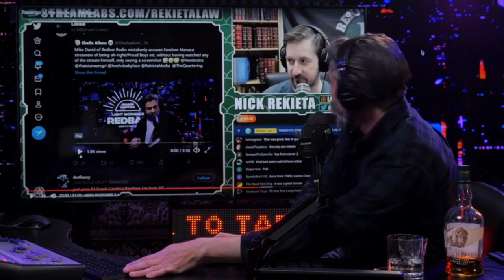Redbar Mike David horrifically violates weak thin-skinned fandumb menace nerds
I'm not a regular listener though I've been familiar with Mike.  Someone else made me aware of this episode because it involves him bashing people I'm familiar with who deserve it.  He also makes a lot of good points about the tendency of low IQ people to accuse him of being a leftist just for making fun of them, sounds very familiar to me!